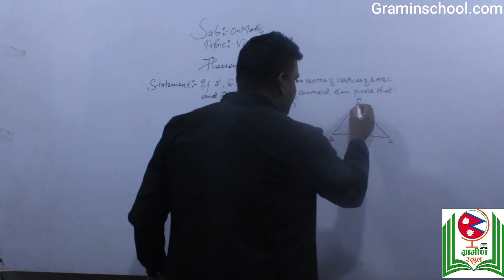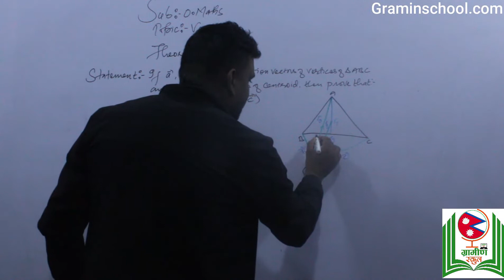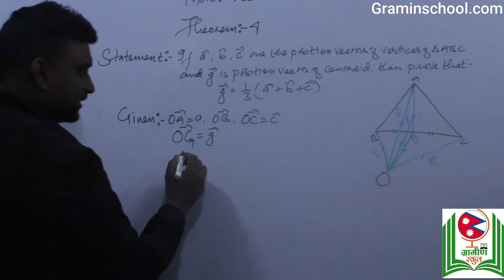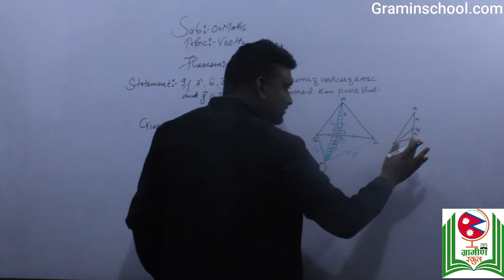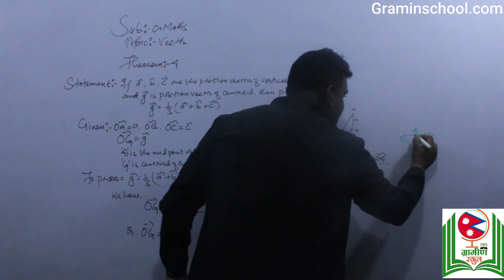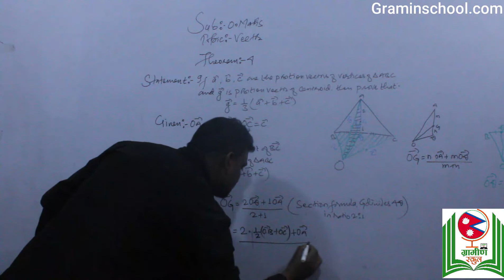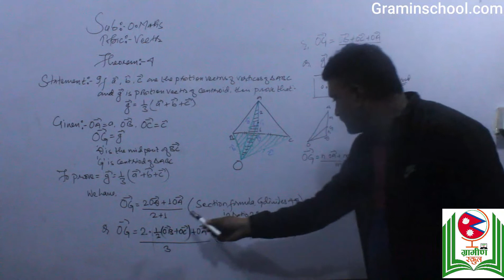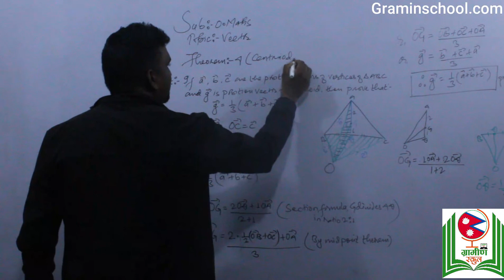Vector : Theorem 4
Theorem 4 : if a and b are position vectors of vertices of Triangle ABC, and g is position vectors of centroid then prove that g=1/3(a+b+c)